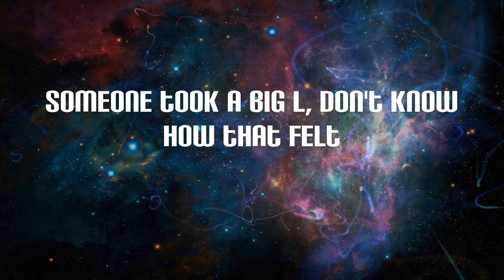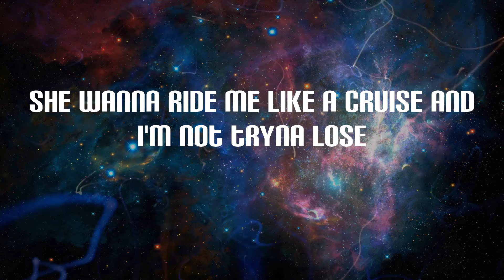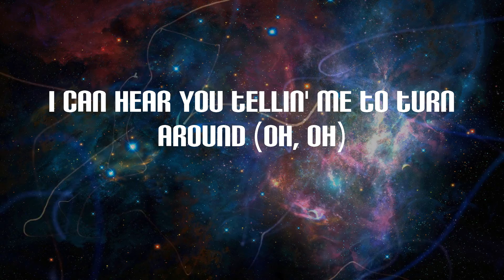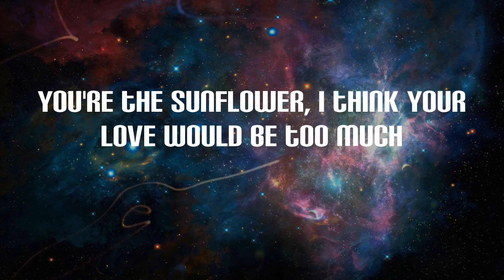Post Malone - Sunflower (Lyrics)